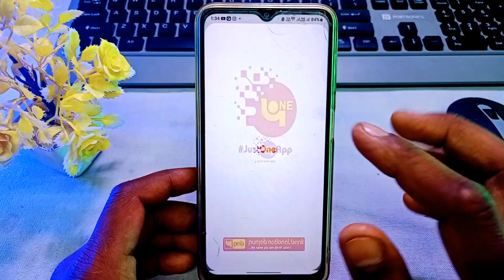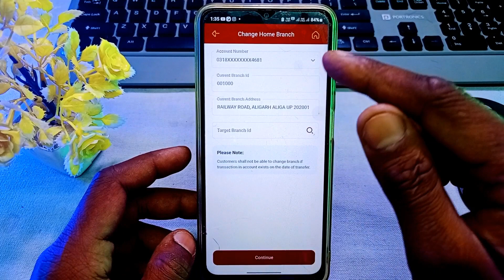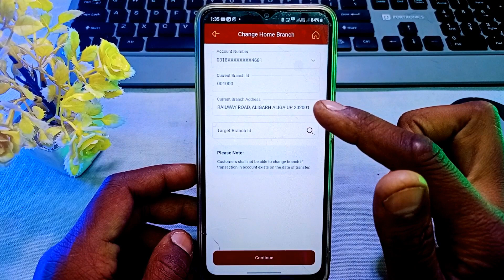Pnb Online account transfer | How to transfer my Pnb account one Branch to another Branch in 2024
Pnb Online account transfer | How to transfer my Pnb account one Branch to another Branch in 2023

Video related quary:-

Hi Guys My Self " yogesh kumar " and You'r Watching " younick help" YouTube Channel in this Channel you will learn about Life Technology, Internet, Social Media, Mobile Application, Software, Gadgets Review, Unboxing and much more